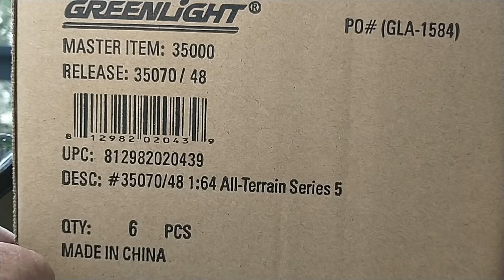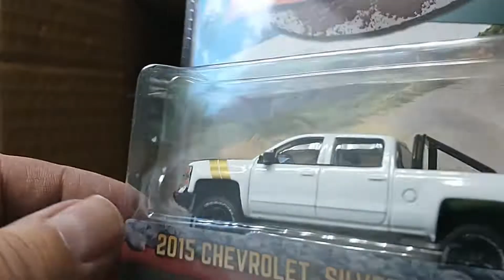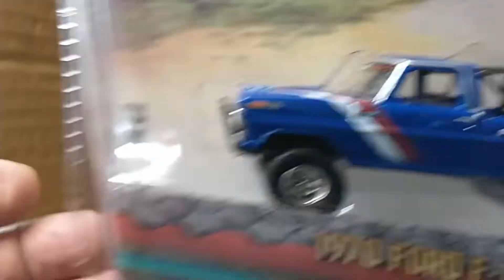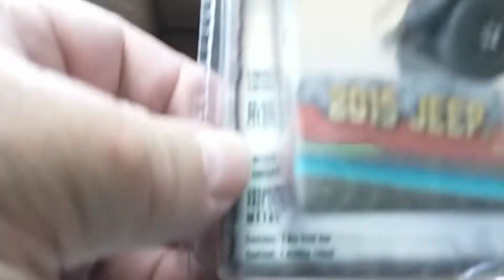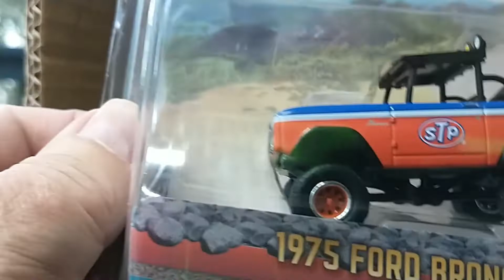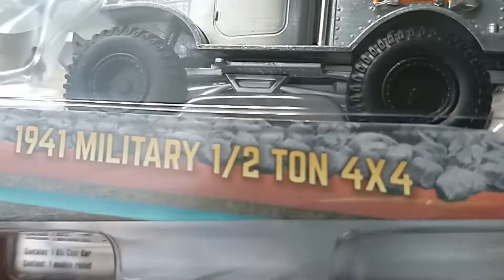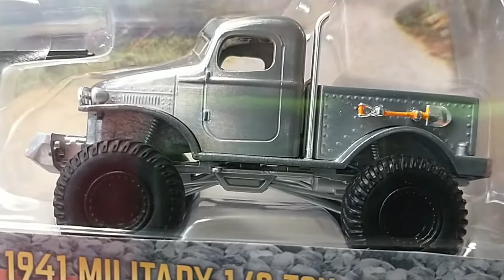3 Greenlight Boxes - 3 Green Machines, Box 2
The Green Machine unboxing drought has ended!